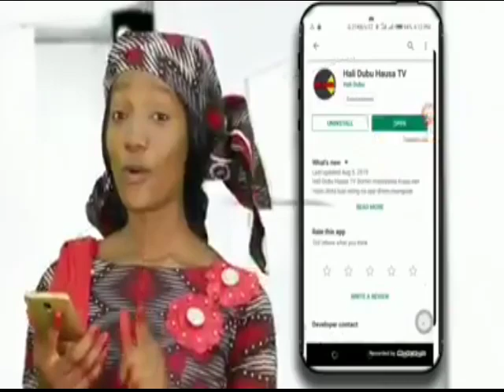ABINDAYASA NAYIWA YATA FYADE HAR SAI DATAYI CIKI MAL UMARU MAI GORO YOBE